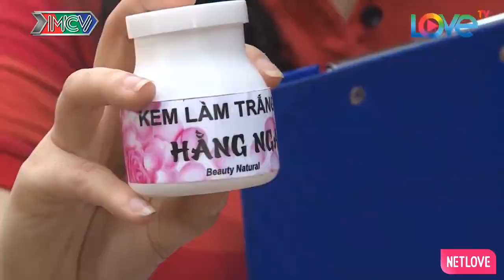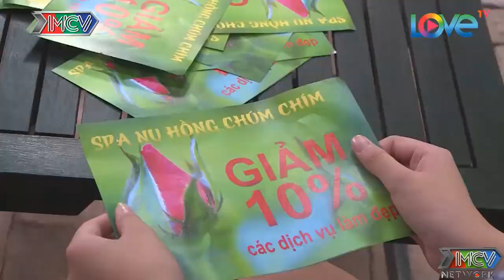Cô Nàng Có Hành Động Siêu Kỳ Quặc Trước Mặt Toàn Dân Thiện Hạ Và Cái Kết | MNET FILM